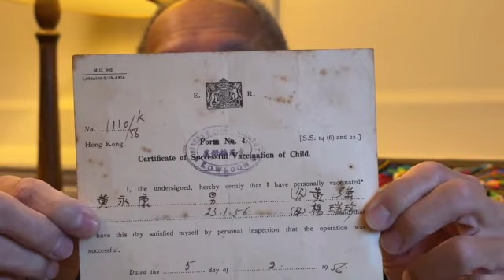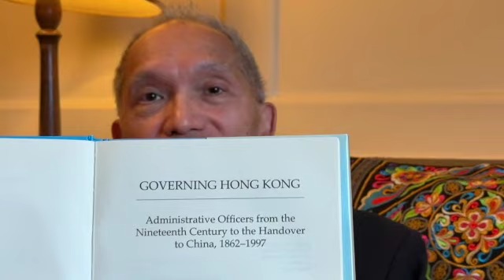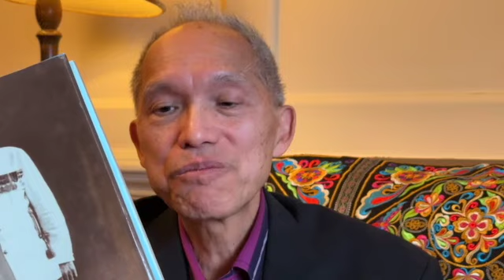Stanley Wong interviewed on 5th December 2023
An interview of one of the top Hong Kong civil servants in the last decades, by Alan Macfarlane